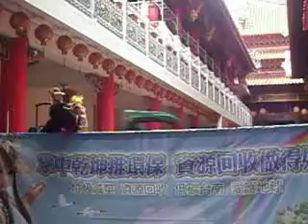鹿耳門天后宮D:\掌中戲推環保[第四篇].AVI